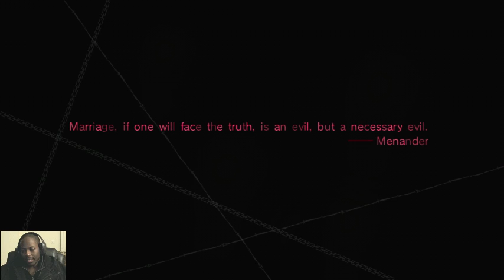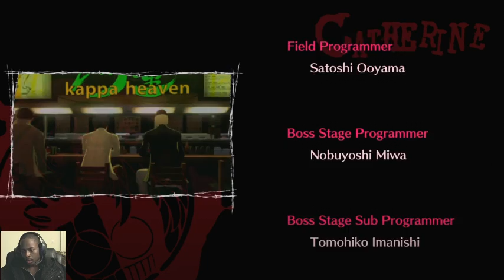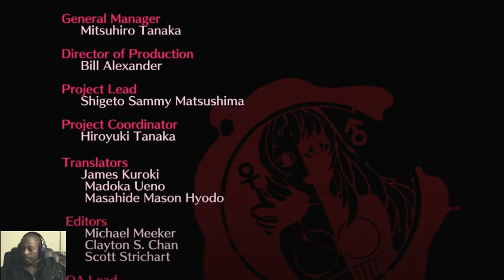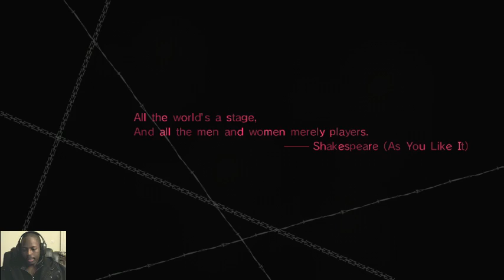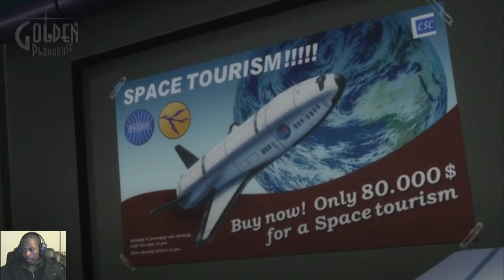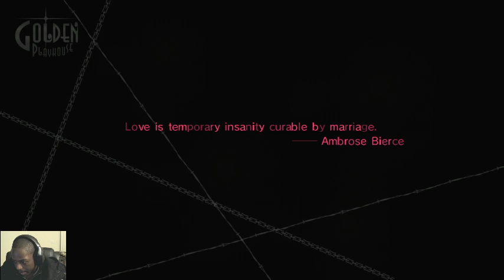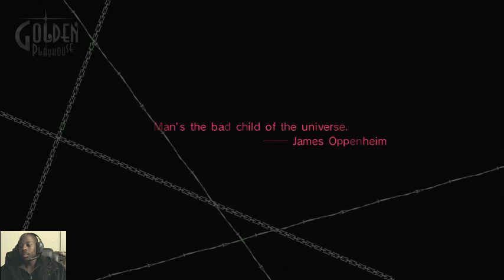Catherine Day 5 - 1/2 - About 80% Order Katherine Ending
I also start a quick easy mode run so I can get the Freedom ending